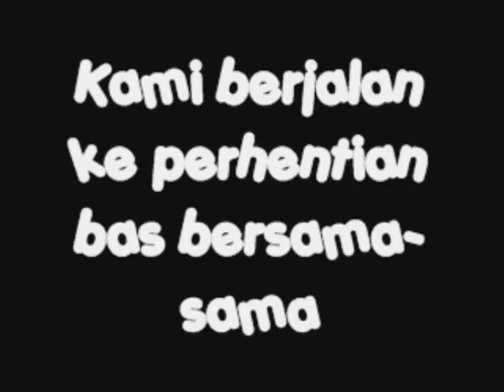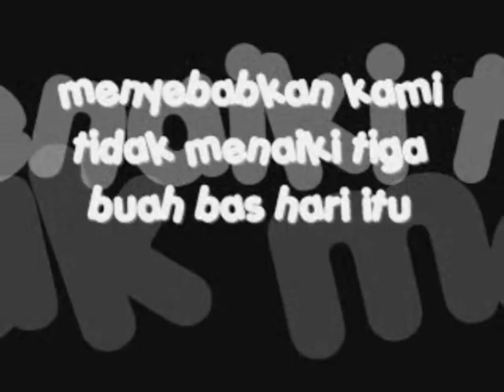The Coconut Tree Incident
A self-made animation with help from the internet (certain images and clips). This is an incident that happened quite a few years back to me and my very good friend (who I have known for half of my life), and has never failed in amusing us. The animation was made especially for our Malay blog.